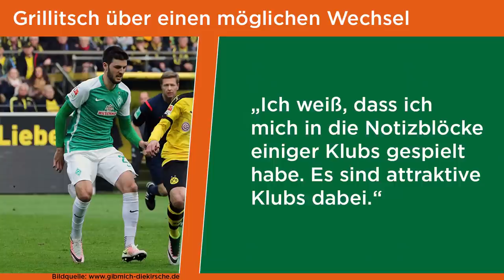Transfers - Werder Bremen - Abgänge - Vestergaard, Ujah, Papy etc.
Was lieben wir sie, die Transferphase im Sommer. Auch bei Werder ist bereits viel passiert - und das ist lange noch nicht alles. In dieser Folge blicken wir auf die bisherigen Abgänge.

Hier meine ganzen Werder-Kollegen, die ihr unbedingt mal besuchen müsst :)

und auf FB...
SV Werder Bremen mein Verein - W i r sind 100% W E R D E R
Ich bin Fan von Werder Bremen und damit automatisch cooler als du